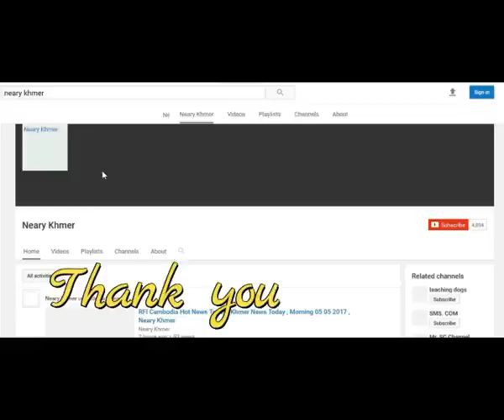Cambodia Hot News ចប់ហើយ , Neary Khmer